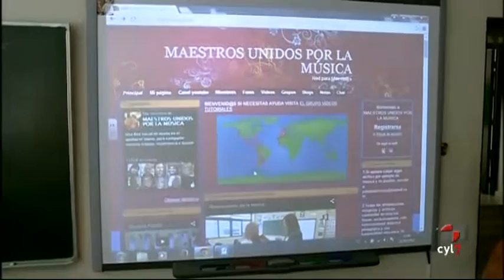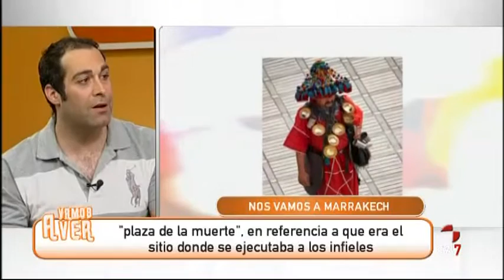Vamos a ver (21/04/2015)